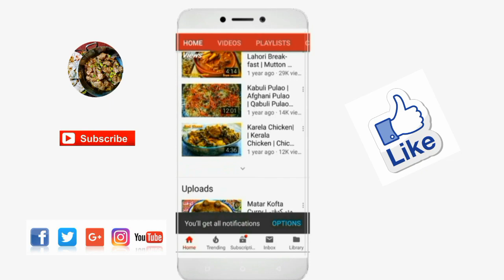Samosa Recipe | چائنیز چیز سموسا | Chinese Cheese Samosa Recipe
Traditional South Asian Desi Food Recipes

HADIA VLOGS
Please Follow Me On:
YouTube, Facebook, Instagram, Google + & Twitter